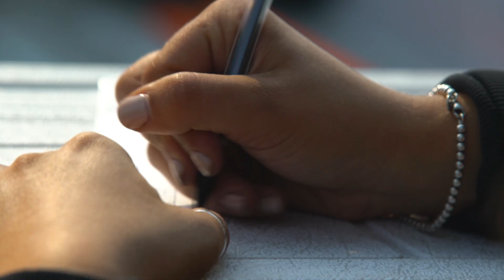Elk Valley Water Quality Monitoring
Meet Casandra, one of Teck’s 4,000 employees that calls the B.C. Elk Valley home. Her work ensures we understand water issues related to mining and helps us take action to protect water quality in the region.